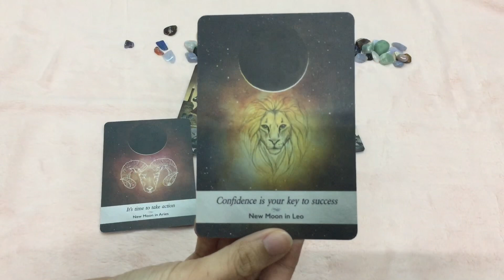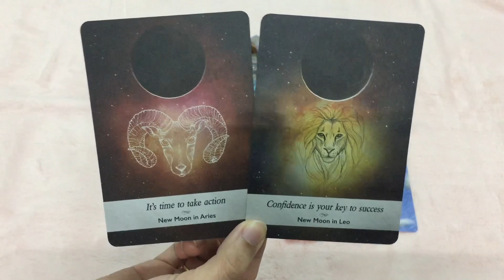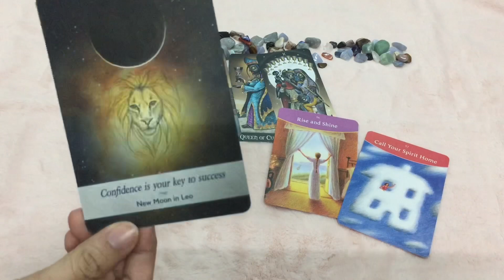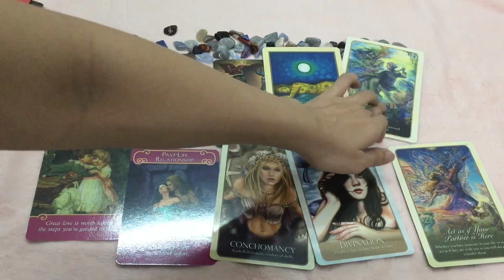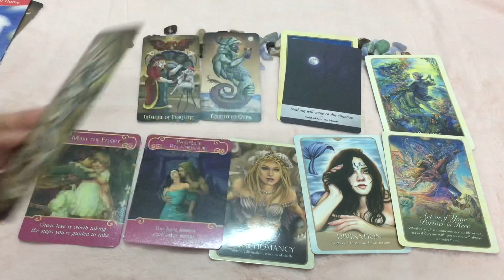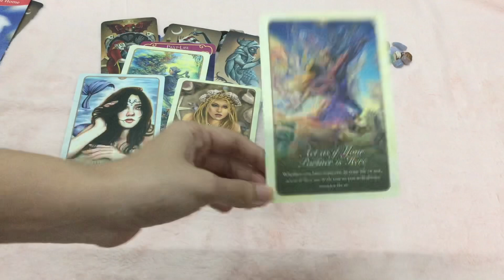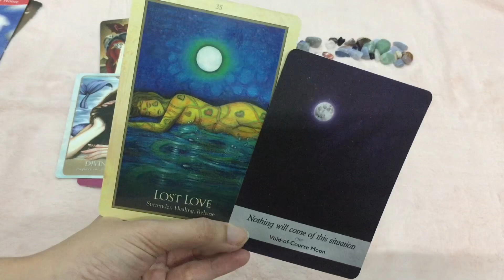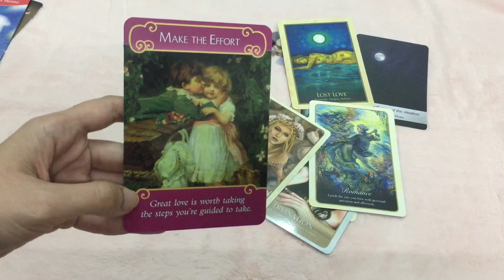SƯ TỬ 10/2019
Chào mọi người, mình là Kẹo, là một tarot reader. Để xem bài riêng có tính phí, mọi người có thể liên lạc với mình qua trang facebook Kẹo Tarot hoặc email nhé.